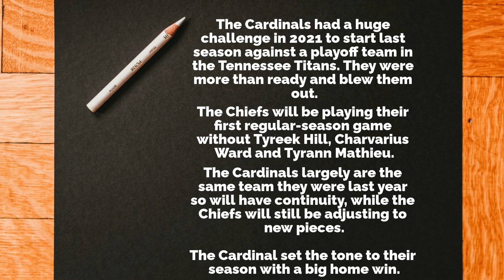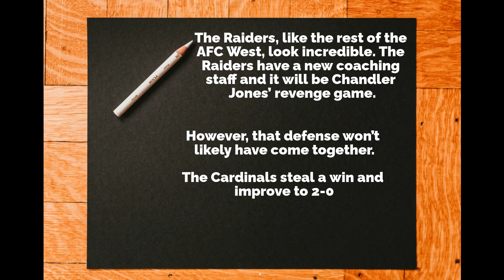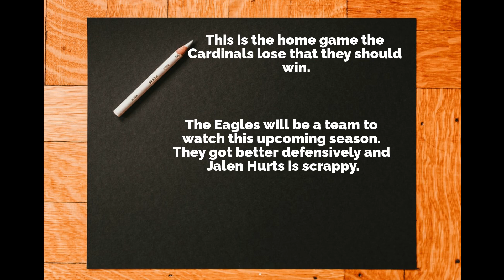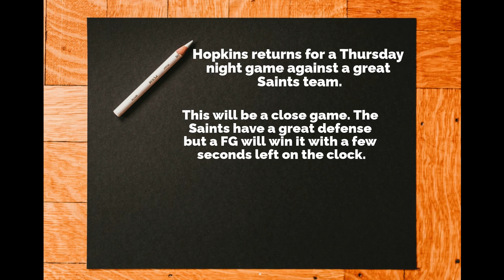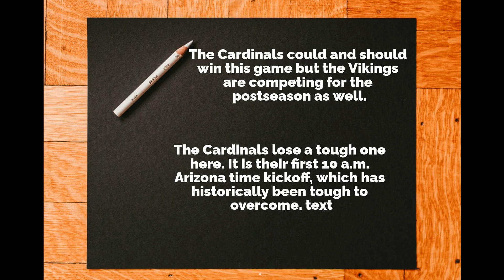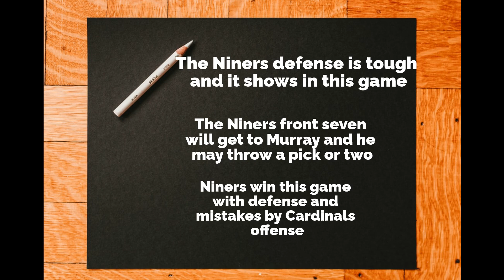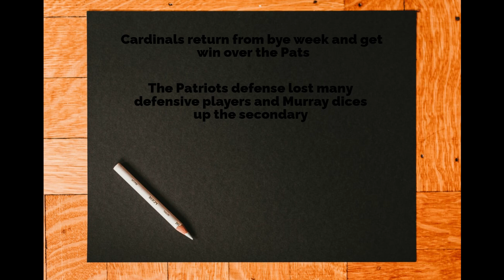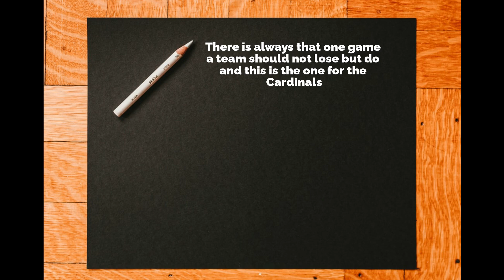Arizona Cardinals' 2022 NFL Season Game-by-game predictions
Cardinals are going into 2022 without star WR Deandre Hopkins for six games. Hollywood Brown was recently arrested for speeding so the WR room is in a mess at the moment of this video.

The defense lost Chandler Jones(never replaced or tried to replace him with another pass rusher) and team decided not to resing CB Robert Alford. The defense on paper look worse then last year especially when it comes to pass rush and the CB depth.